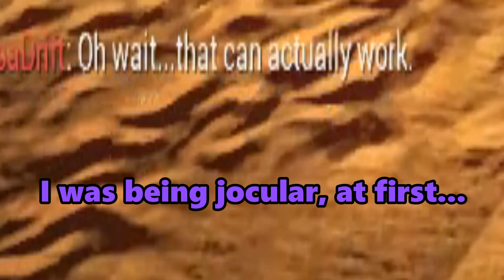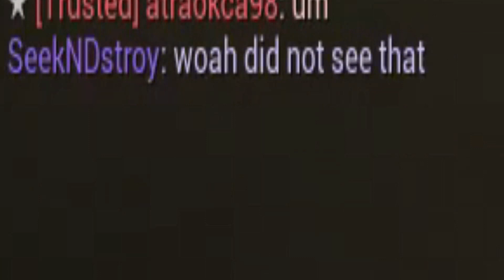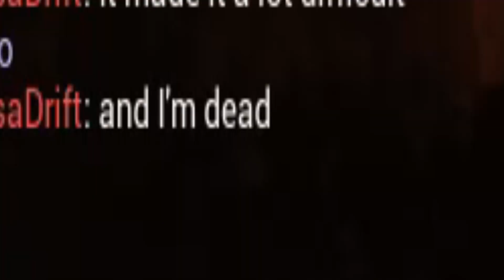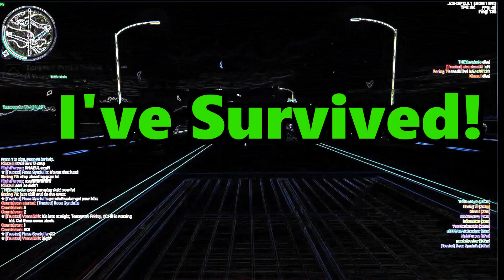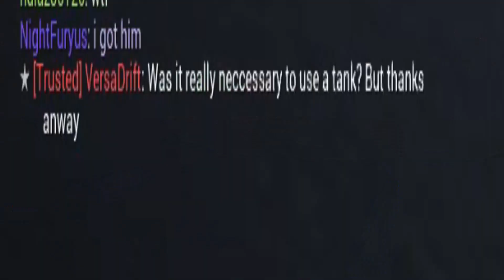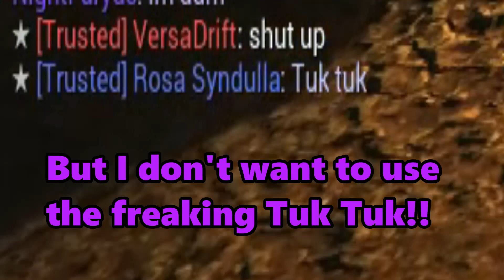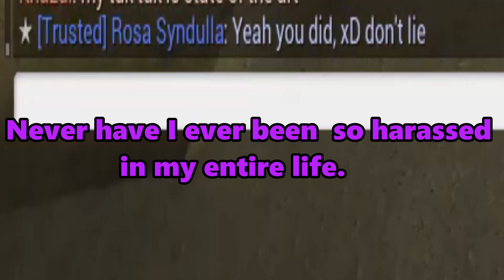Just Cause 2: Multiplayer | Dodge the Barges | Can You Even Dodge a Zhejiang?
A group of rambunctious Maltese, are eager to test their real capabilites, by putting their lives in danger, against high speed oncoming ferry boats, on a local freeway.

Dodge the Barge (DTB for short), is an exciting game, that was first introduced in Malta, founded by German settler, Rosa Syndulla, in 2018. It has gained popularity, throughout the Southern Eastern Asia, mainly in Panau.

The player uses any type of of low class, dilapidated vehicle, that is capable of being demolished, when hit by a barge (a Zhejiang). The player must make it to the other side of the freeway, without dying; think of it as a drag-race, except you're being rammed, by oncoming moving targets. If the player dies, they are out of the round, and must wait, till the next one begins.